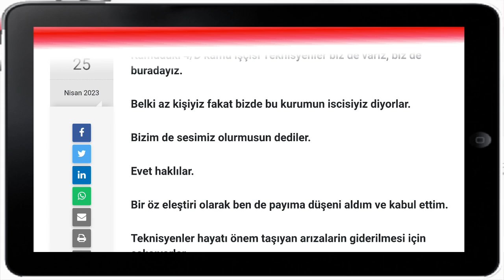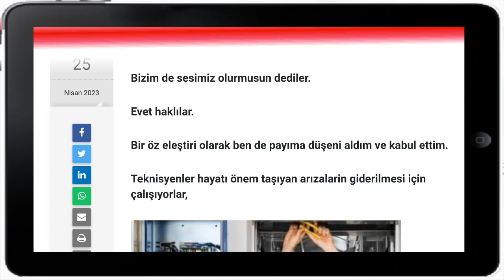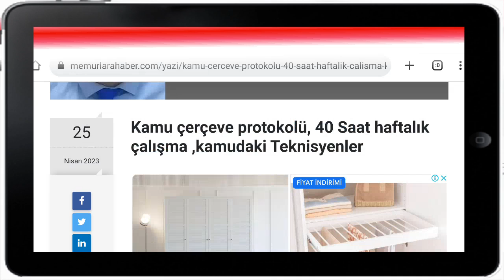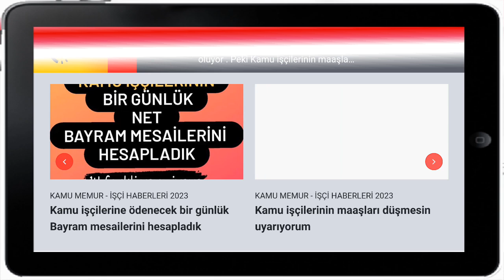Kamu çerçeve protokolü, 40 saat çalışma ve kamuda çalışan teknisyen işçiler